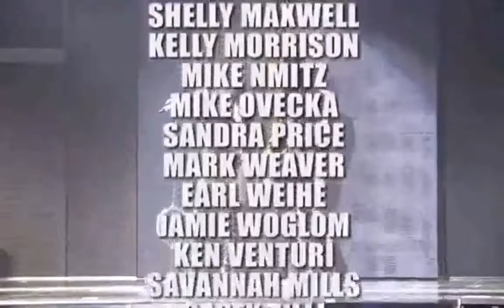The Black Eyed Peas: The E.N.D. World Tour